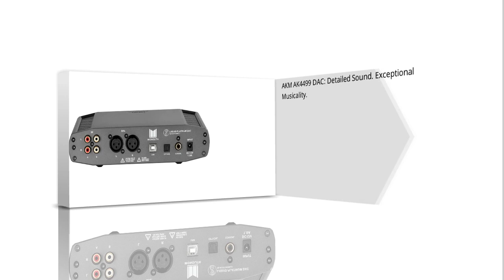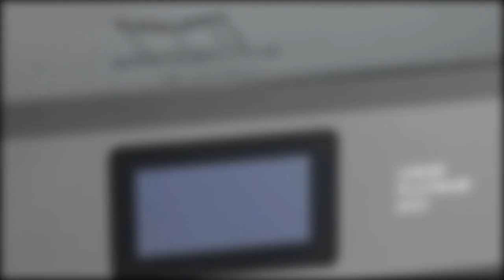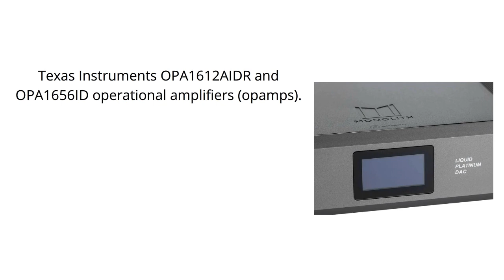Edition DAC Digital‑to‑Analog Converter 2023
Monolith Liquid Platinum Balanced Limited Edition DAC Digital‑to‑Analog Converter by Alex Cavalli (AKM4499) USB, Coaxial, Optical, for PC, Laptop, Tablet

👇👇 Best Site Links To Other Products 👇👇

✔✔ Best Amazon products:

👉👉 Clear Click Video to Digital Converter 3.0;

👉👉 UNISHEEN Video Recorder 1080P 60FPS USB2.0 Video to Digital Converter;

👉👉 8mm & Super 8 Reels to Digital Film Scanner Converter;

👉👉 Eyesen 8mm and Super 8 Film Reel Converter Scanner;

✔✔ Best Ali-Express Products:

👉👉 GUSTARD R26 Discrete R2R Decoder MQA Native DSD DAC with Streamer/Renderer PCM768K DSD512 Bluetooth XU216 K2 IIS DAC-R26 Decoder;

👉👉 MUSICIAN PEGASUS 32Bit/1536kHz 24Bit R2R DAC 6BIT DSD Balanced Resistance DAC Support DSD1024 SPDIF Receiving Scheme R2R Decoder;

👉👉 Gustard DAC-R26 Discrete R2R DAC With Streamer Renderer Roon XMOS USB DSD512 PCM768K IIS DSD1024 k2 Clock Lan 1Bit DAC;

👉👉 GUSTARD DAC-R26 Discrete R2R Digital Audio DAC Decoder Lossless With Streamer/Renderer 10M Clock IN DSD512 PCM768kHz Bluetooth;

✔✔ Best Alibaba Products:

👉👉 6SE6430-2UD33-7EB0 Germany MM430 37kW frequency converter without filter 380-480V three-phase AC 37kW brand new original;

👉👉 Keysight 53220A 350 MHz universal frequency converter counter Keysight Agilent;

👉👉 Motor Driver vfd 75kw 480v single phase to 380v 3 phase frequency converter vfd inverter with Four-digit Digital Tube Display;